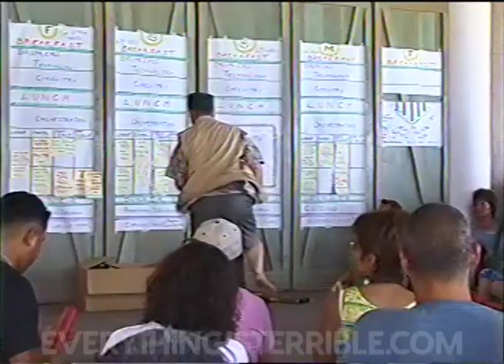TIME OUT FOR DRUM CIRCLE! /// EVERYTHING IS TERRIBLE!